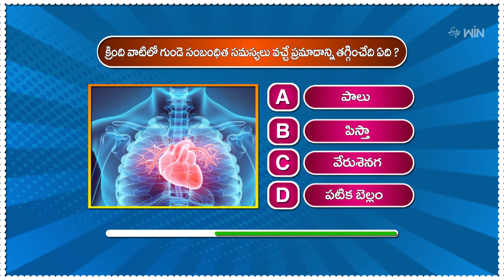క్రింది వాటిలో గుండె సంబంధిత సమస్యలు వచ్చే ప్రమాదాన్ని తగ్గించేది ఏది? | Food Bits | ETV Abhiruchi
క్రింది వాటిలో గుండె సంబంధిత సమస్యలు వచ్చే ప్రమాదాన్ని తగ్గించేది ఏది?